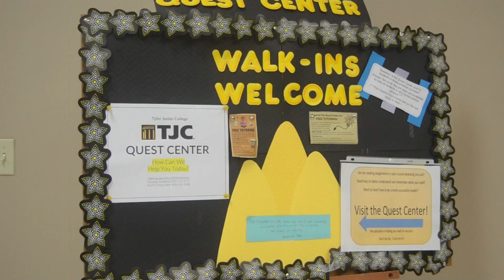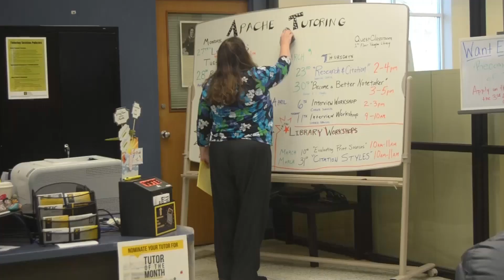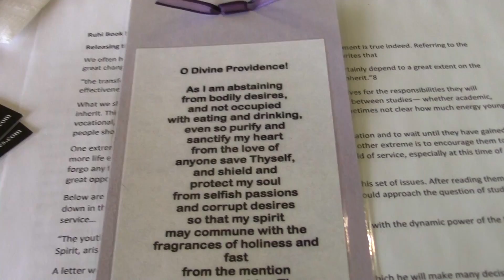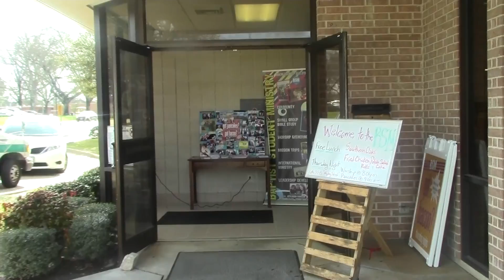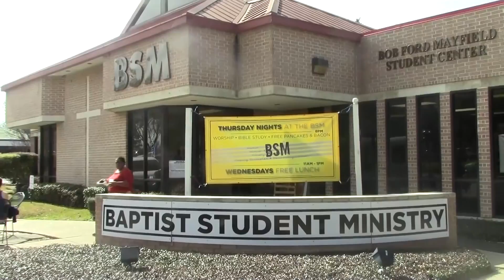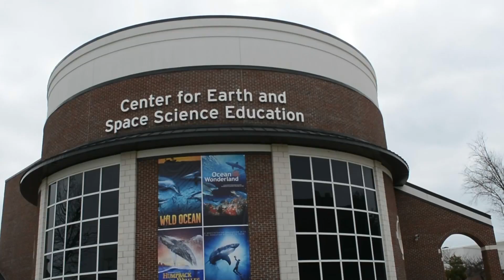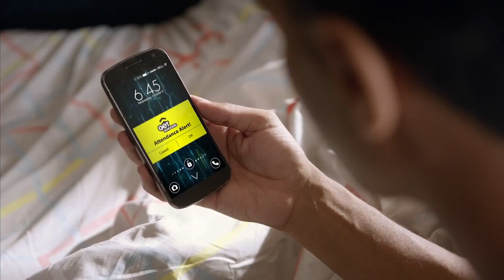THE DRUMBEAT NEWS 03/08/2017 EPISODE 03